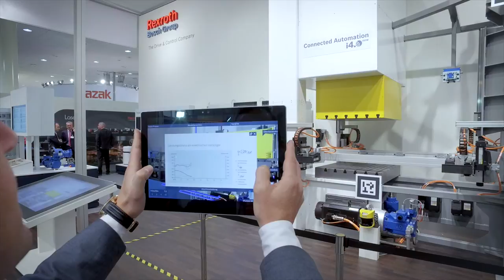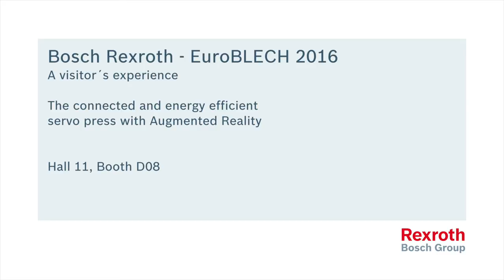Bosch Rexroth at EuroBLECH - A visitors experience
Join us at the EuroBLECH, and experience our AR presentation